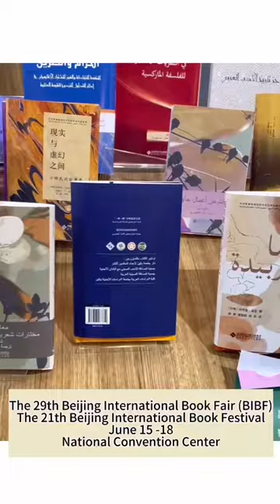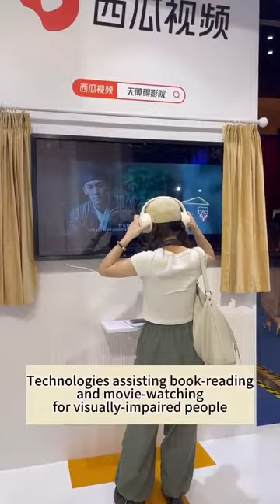The 29th Beijing International Book Fair (BIBF)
The 29th Beijing International Book Fair (BIBF) is in full swing at China National Convention Center. At scorching days, let's cool off in the ocean of books.